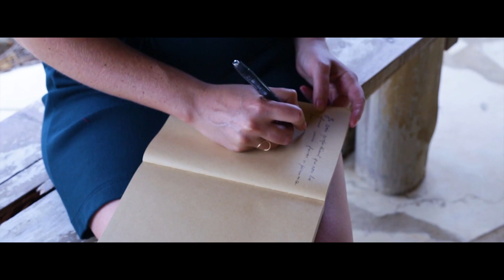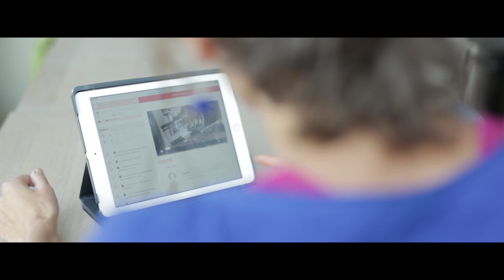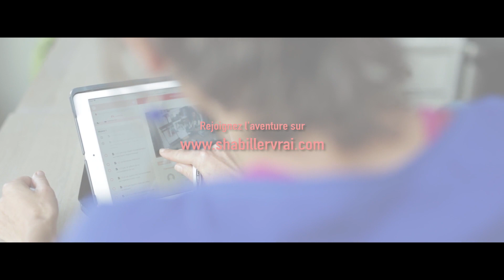L'Air - S'Habiller Vrai pour rayonner et gagner en confiance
S'Habiller Vrai est une approche de réconciliation avec son corps et son identité à travers le vêtement.
Découvrez l'atelier offert "Le corps : une porte vers la relation ?" sur ce lien

Un vent de
renouveau
 souffle
dans votre
garde-robe et dans votre vie, voulez-vous le laisser entrer et vous transformer par sa magie ?

Un film réalisé par Olivia Sinet